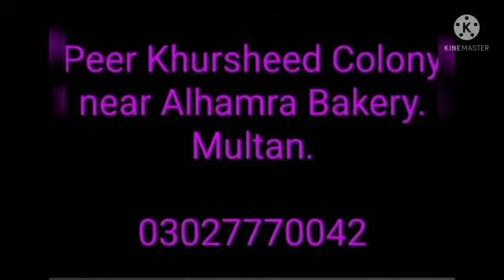party time in the smart school gulgasht campus multan